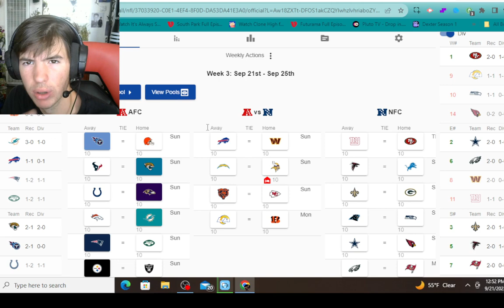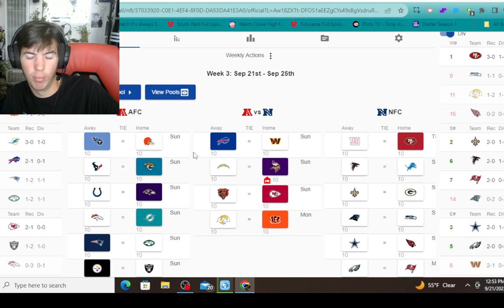NFL Week 3 Predictions.